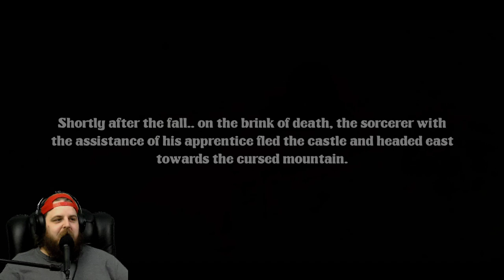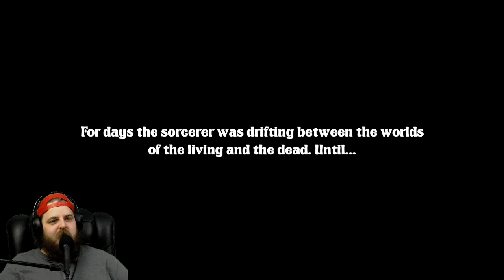The Final Finale - Dark Quest 2 Part 3